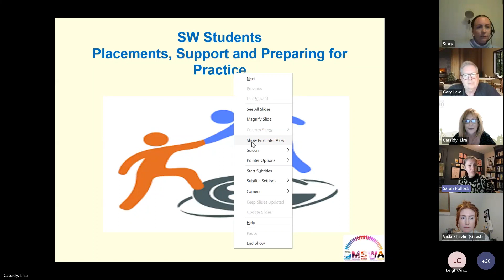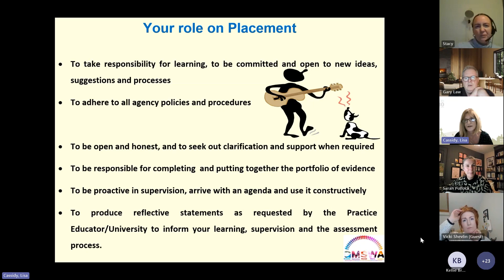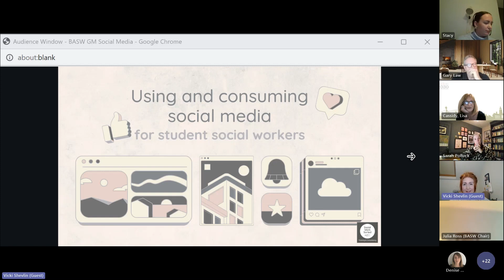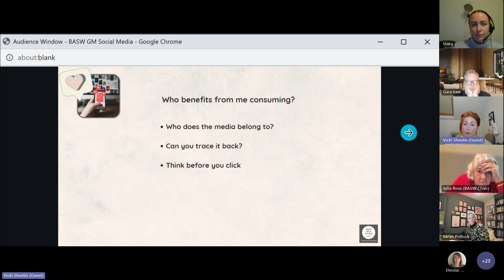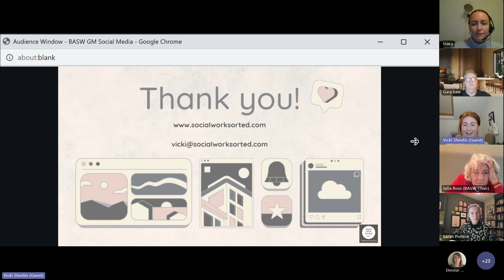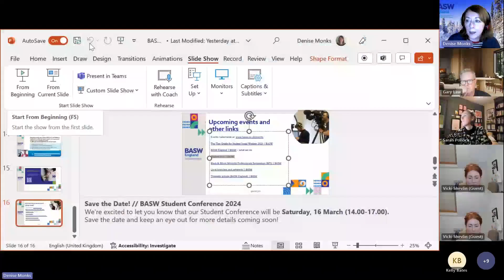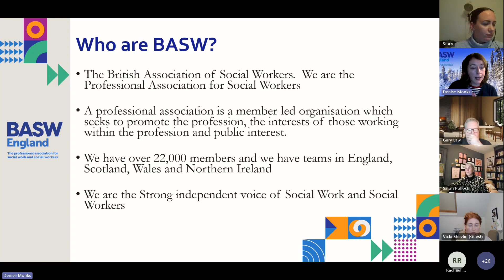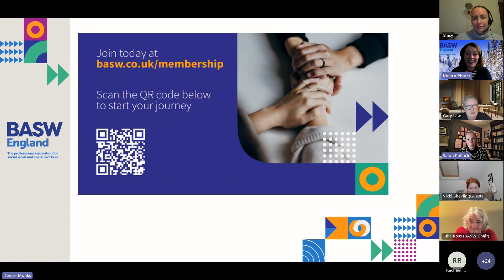Greater Manchester Branch Event - Social Work Student Symposium